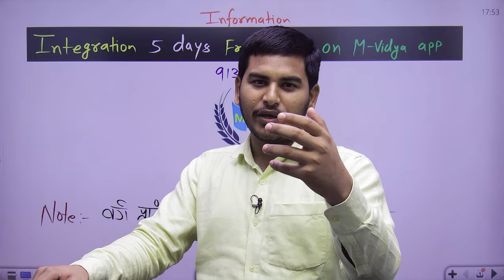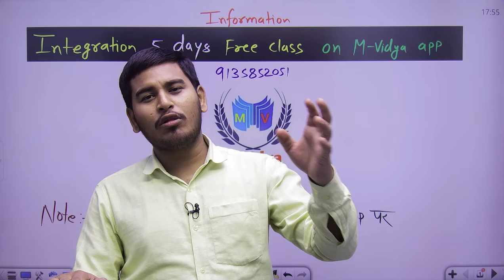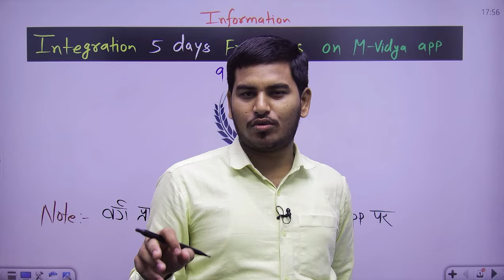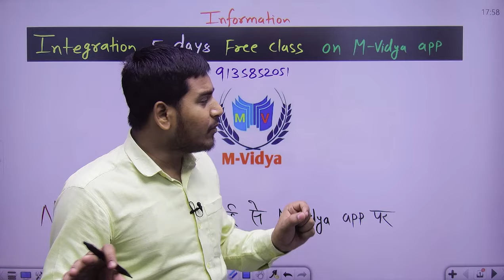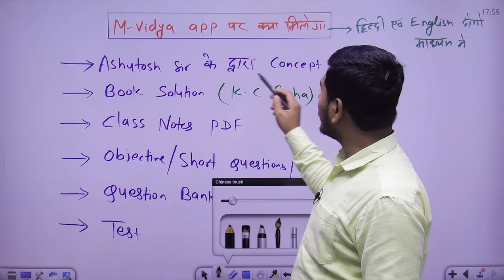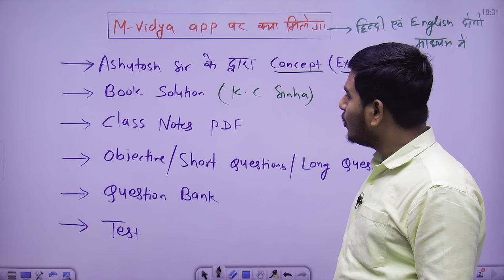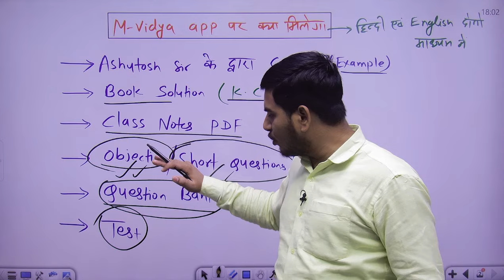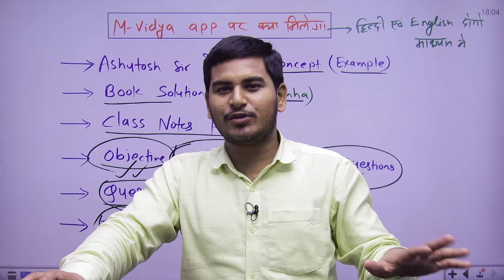Integration Free Class Information On M-Vidya App